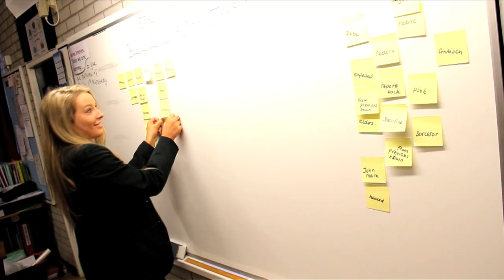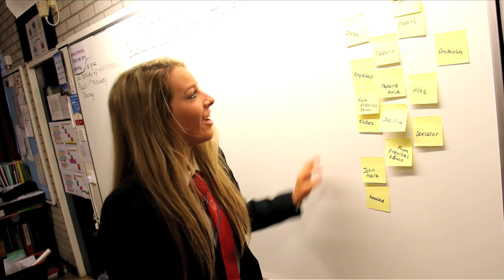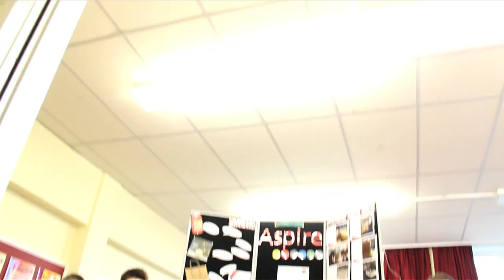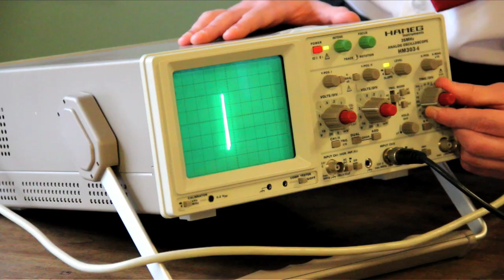Cambridge House Grammar School Sixth Form